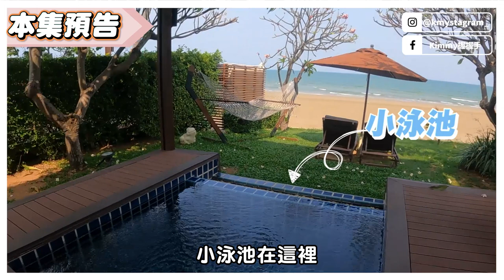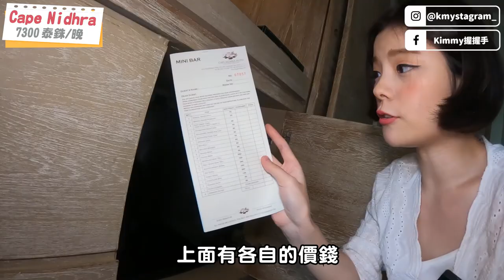房間出去就是海邊｜泰國華欣最推薦3大無敵海景飯店｜一晚不到xxx千元｜走到海邊不用3分鐘｜私人泳池｜泰國沙灘騎馬｜睜開眼就有無敵海景｜泰國華欣必住｜踩得到沙灘的海景飯店｜度假感爆棚[Kimmy握握手]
🎈針對你的需求開處方箋給你，幫你量身規劃最符合你夢想的泰國之旅喲：

🎈在地老饕帶你遠離觀光客的美食清單！公開36家你以前不知道的泰國美食，而且不到100元就能吃超飽，這邊免費下載喲：

這集把三間泰國華欣🇹🇭​
超猛「海景飯店」通通拍起來​
為什麼說超猛呢！！！​
因為不單單只是看海景而已了​
是. 走到海邊不用3分鐘...​
「踩得到沙灘的海景飯店」​
而且還獨享游泳池！讚到爆！​
度假感爆棚啊啊啊啊😍​
求生慾極高的男性們請帶上女友🌟​
三間真的超美～超好拍～​
重點是價格比想像中便宜！！！​
住一趟可殺光相機記憶體～十分划算？🤣​
一次收納三家各位請笑納啦～🙌🏻​

➡️ 台泰文化差異｜飲料去冰只剩半杯？吃麵加糖？七個台泰飲食文化大不同！原來泰國人這樣吃？
➡️ 泰國人早餐吃什麼？10個必吃泰國早餐｜原來油條這樣吃？台泰飲食文化大不同：
🎈想挖掘看多幕後花絮​

👇🏻👇🏻👇🏻  影片章節👇🏻👇🏻👇🏻
0:00 本集預告/房間出去就是海邊/泰國華欣最推薦3大無敵海景飯店/走到海邊不用3分鐘/私人泳池/泰國沙灘騎馬/睜開眼就有無敵海景/泰國華欣必住/踩得到沙灘的海景飯店/度假感爆棚/Kimmy握握手/不只是海景還可以直接走到海邊/房間有泳池/衛浴乾濕分離/華欣 Aleenta hua hin/華欣 Devasom hua hin/華欣 Cape Nidhra hua hin/泰國在地人推薦/泰國街頭小吃/泰國 海鮮 爆便宜/泰國華欣地圖/泰國 華欣 自由行/泰國 華欣 渡假村/泰國華欣美食推薦/華欣必吃美食/泰國 華欣 必吃/華欣在地人推薦/泰國 華欣 美食/泰國自由行/泰國自由行2022/曼谷自由行/曼谷自由行2022/泰國 之旅/泰國 海灘 自由行/泰國住宿推薦/泰國五星飯店/泰國華欣渡假村/泰國私人泳池/泰國 華欣 villa/泰國華欣的海邊/曼谷開車到華欣多久/華欣海景飯店/華欣海景飯店推薦/華欣飯店​/華欣住宿​/華欣酒店​/華欣度假村​/華欣海景飯店​/泰國華欣​/泰國華欣飯店​/泰國華欣住宿​/泰國華欣酒店​/泰國華欣度假村

1:25 華欣 Aleenta hua hin/泰國小卷超級甜/泰國現烤小卷/飯店走出去可以直接通到海邊/Aleenta Hua Hin/泰式睡衣/泰式褲裙/泰式睡衣怎麼穿/泰式褲裙怎麼穿/晚上洗澡可以邊聽到海聲/不只是海景還可以直接走到海邊/華欣 Aleenta hua hin早餐/華欣 Aleenta hua hin晚餐/Aleenta hua hin飯店/Aleenta hua hin度假村/Aleenta hua hin 早餐/Aleenta hua hin晚餐/Aleenta hua hin按摩/Aleenta hua hin下午茶/Aleenta hua hin酒店

4:57 華欣 Devasom hua hin/泰國海邊騎馬/泰國 復古的酒店/泰國 復風酒店/泰國 復古風飯店/泰國 復古風度假村/冰箱內的飲料免費/冰箱內的零食免費/飯店免費提供泡澡鹽/飯店免費提供泡澡油/華欣 Devasom hua hin早餐/華欣 Devasom hua hin晚餐/Devasom hua hin飯店/Devasom hua hin度假村/Devasom hua hin 早餐/Devasom hua hin晚餐/Devasom hua hin按摩/Devasom hua hin下午茶/Devasom hua hin 海邊私人野餐/Devasom hua hin酒店

9:14 華欣 Cape Nidhra hua hin/房間非常寬敞/華欣 Cape Nidhra hua hin早餐/華欣 Cape Nidhra hua hin晚餐/Cape Nidhra hua hin飯店/Cape Nidhra hua hin度假村/Cape Nidhra hua hin 早餐/Cape Nidhra hua hin晚餐/Cape Nidhra hua hin按摩/Cape Nidhra hua hin下午茶/Cape Nidhra hua hin酒店